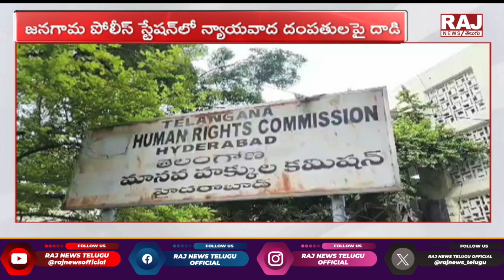న్యాయవాద దంపతులపై దాడి..సస్పెండ్ చేయాలని డిమాండ్..|| Attack On Lawyer Couple In Janagama Police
న్యాయవాద దంపతులపై దాడి..సస్పెండ్ చేయాలని డిమాండ్..|| Attack On Lawyer Couple In Janagama Police || Raj News Telugu